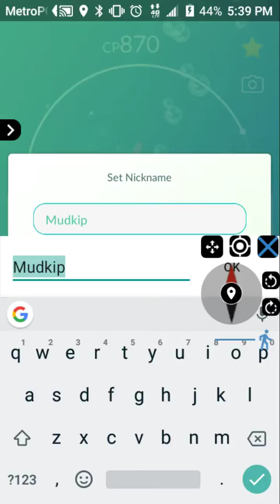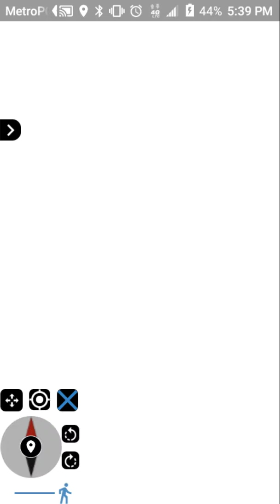Shundo mudkip caught on c day